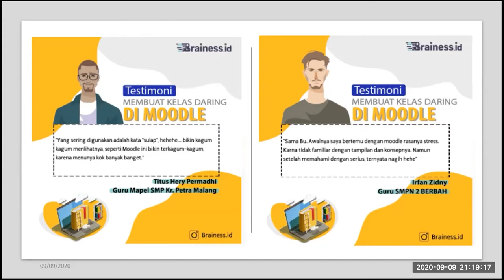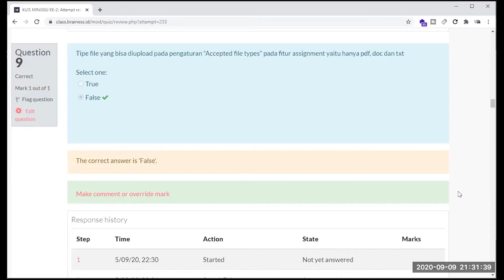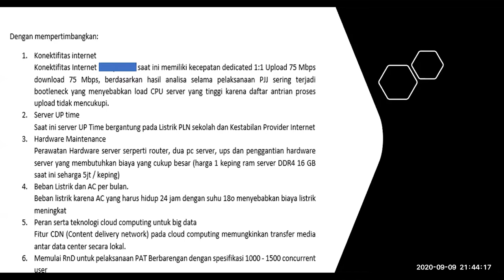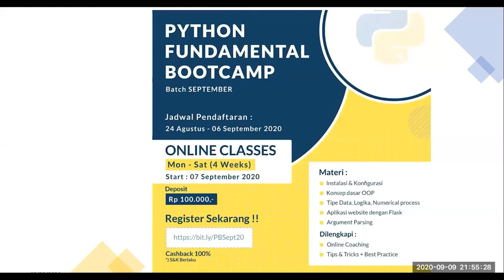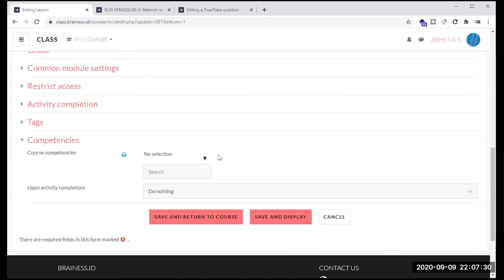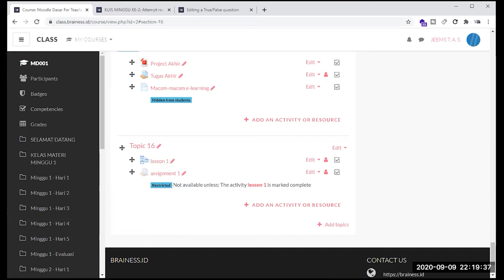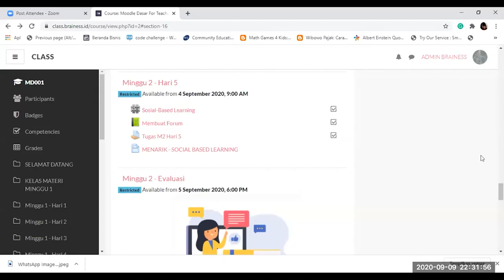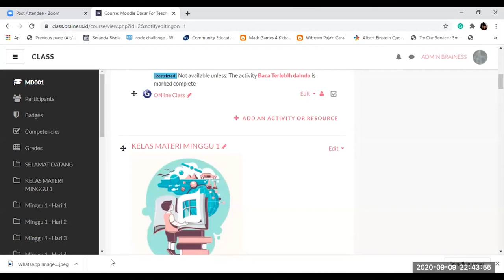Moodle for Teacher Brainess ID Live Session #4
Live session Ke - 4 untuk kelas gratis dengan topik : Membuat Kelas Daring di Moodle !!

Kelas Moodle gratis ini disupport oleh Brainess ID & JoelMedia.